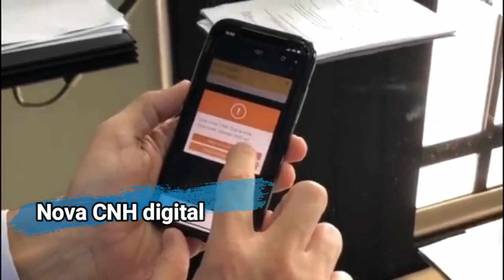NOVA CNH DIGITAL - Vice-governador de SP, Rodrigo Garcia, testa novo sistema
O vice-governador Rodrigo Garcia (DEM) testou o novo sistema que possibilita ao emissão da Carteira Nacional de Habilitação (CNH) digital. Veja o passo a passo desse novidade implantada pelo governo de São Paulo.